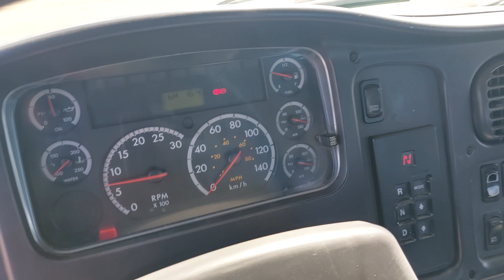FREIGHTLINER M2106 2007 CAMION PORTEUR 74249 V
CAMIONS LUSSICAM

FREIGHTLINER M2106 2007 CAMION PORTEUR

MOTEUR MERCEDES-BENZ MBE900 DIESEL 280 HP

TRANSMISSION ALLISSON 3000HS AUTOMATIQUE

SUSPENSION AIRLINER AIR

DIFFERENTIEL MERITOR RT40-145 RATIO 5.86 3/4 LOCK

10 ROUES ACIER